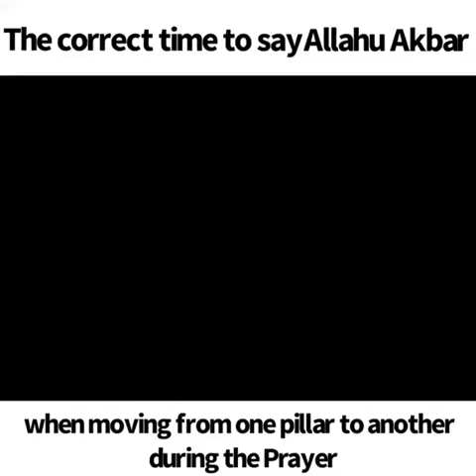The correct time to say Allahu Akbar when moving from one pillar to another during the Prayer